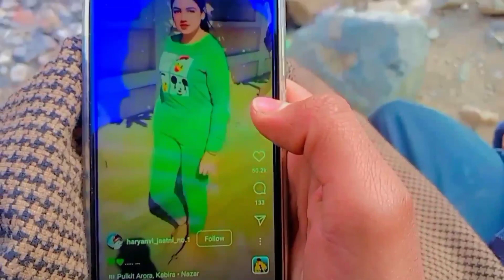kashmiri funnyvideo jigribruharmy kashmirivloger tranding viralvideo